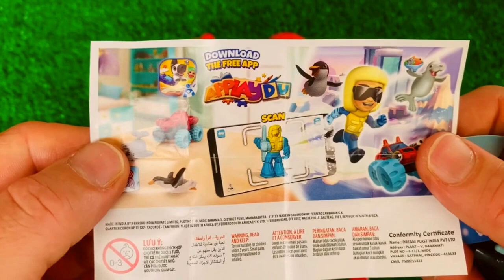ASMR RAINBOW DESSERT FROZEN NIK-L-NIP COLOR ICE CREAM MUKBANG 무지개 디저트 먹방 CANDY 사탕 포장 풀기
ASMR RAINBOW DESSERT FROZEN NIK-L-NIP COLOR ICE CREAM MUKBANG 무지개 디저트 먹방 CANDY 사탕 포장 풀기 |  CANDY MUKBANG